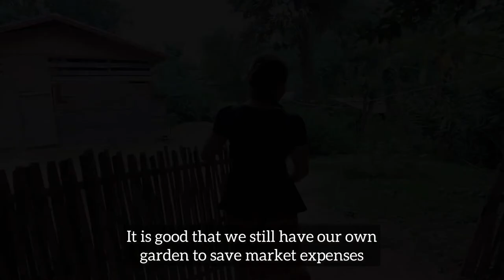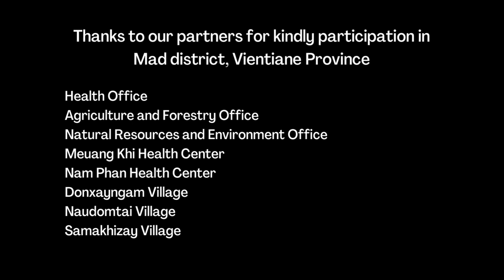Project to Improve Livelihoods of Ethnic Women Adapting to Climate Change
Project to Improve Livelihoods of Ethnic Women Adapting to Climate Change in Mad district, Vientiane province, Laos, was supported by LUSH/PAWANKA. The project was implemented from January to June 2022, by the GDA cooperating with Health Office, Natural Resources and Environment Office, Agriculture and Forestry Office, Lao Women Union in Mad district, Nam Phan Health Center, Meuang Khee Health Center, village authorities and villagers in Samakhizay village, Donxayngam village and Naudomtai village. The project has supported training on basic knowledge of climate change and disseminating traditional knowledge of indigenous women (Lao, Hmong and Khmu) in target villages in order to increase awareness of climate change adaptation in community.